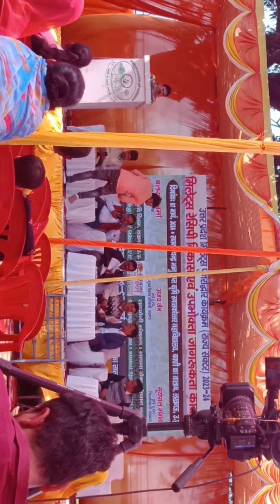Millet program in Chandra Bhanu Gupt Krishi Mahavidyalaya | बाजरा कार्यशाला Day 2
Join us for an immersive pearl workshop where you'll discover the enchanting world of pearls! From their formation in oysters to their exquisite beauty, this workshop will delve into the history, significance, and different types of pearls. Learn about pearl harvesting techniques, the process of sorting and grading pearls, and how to distinguish between natural and cultured pearls. Whether you're a jewelry enthusiast or simply curious about these lustrous gems, this workshop promises to be an enlightening experience. Don't miss this opportunity to unravel the secrets of pearls with us!